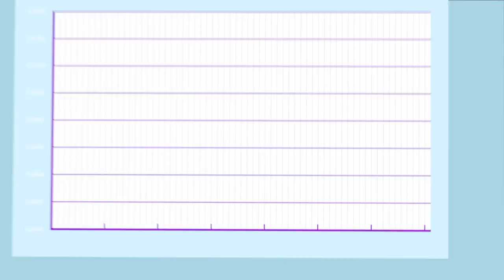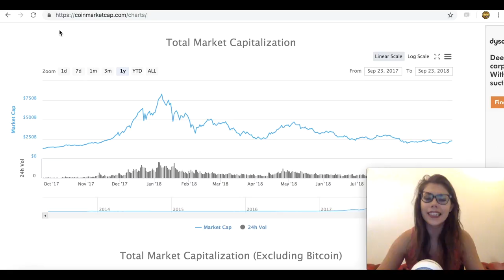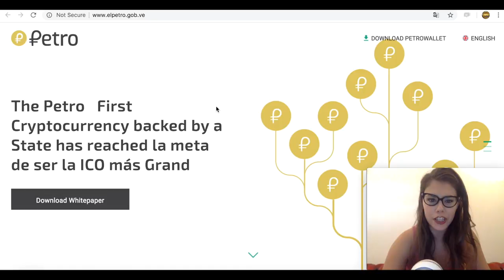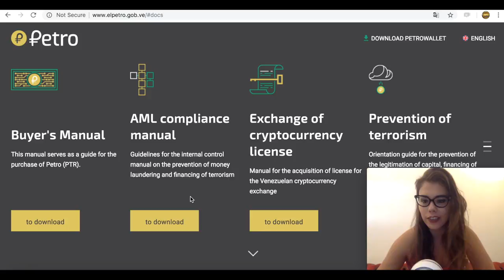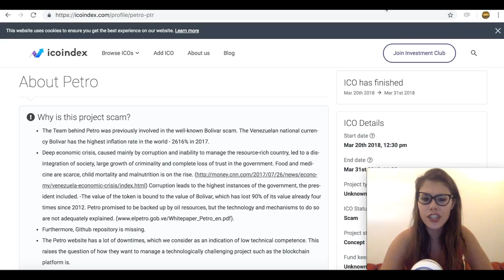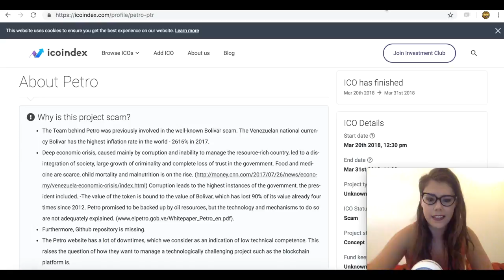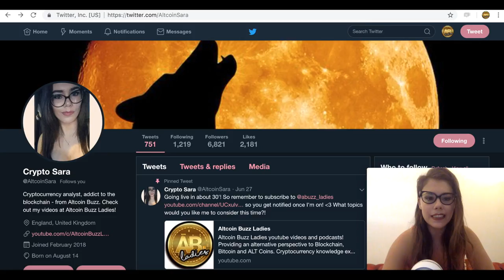Are Stablecoins The Key To Mass Adoption? Or Just Another Crypto Bubble? Insight to Tether, Petro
Could the key to cryptocurrency mass adoption be as simple as stablecoins? Or are they more of a scam? In this video Altcoin Sara discussed the Tether USDT, El Petro PTR and Rockz the support for Swiss Frank CHF!